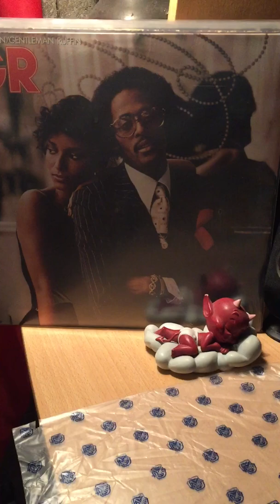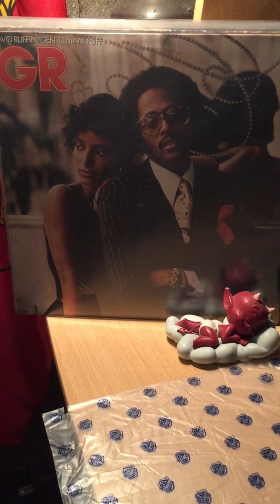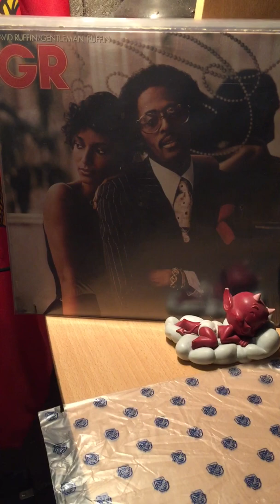David ruffin-i wanna be with you